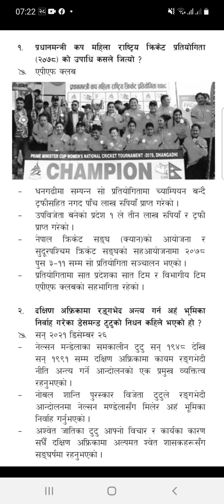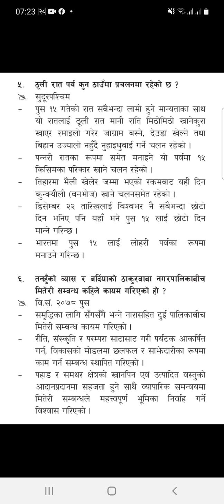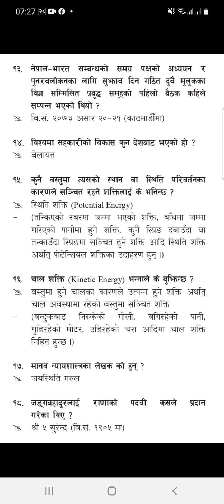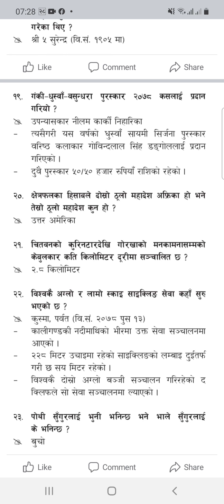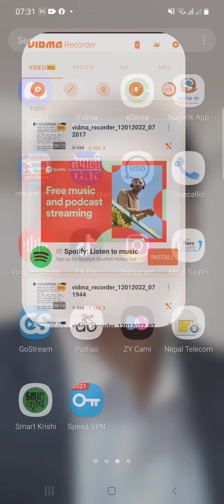गाेरखापत्र सामान्यज्ञान ||2078/09/28|| Gk Gorkhapatra